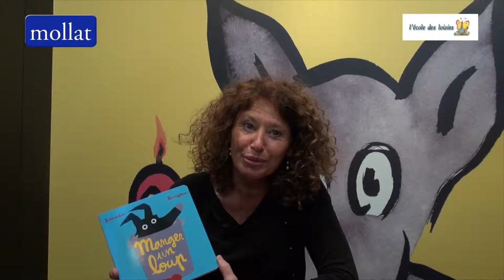Nathalie Brisac - Manger un loup de Cédric Ramadier et Vincent Bourgeau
A l'occasion du Salon du Livre de Paris, Nathalie Brisac des éditions l'Ecole des loisirs nous présente " Manger un loup «  de  Cédric Ramadier et Vincent Bourgeau.